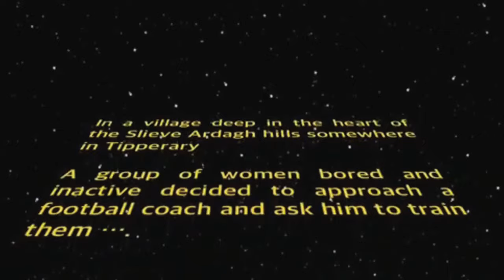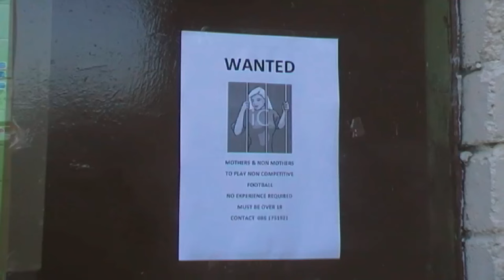2015 Ballingarry G4Os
Ballingarry G4os Croke Park Entry